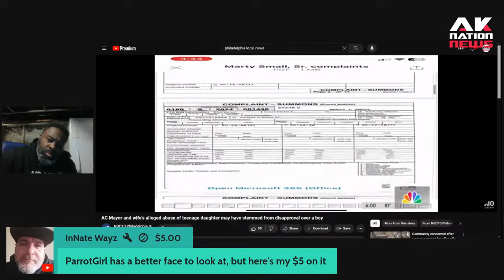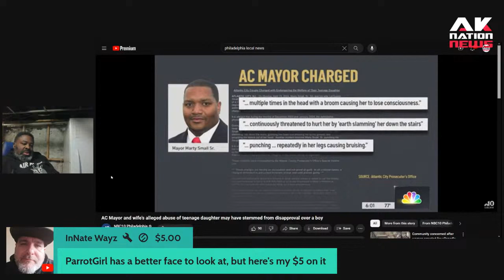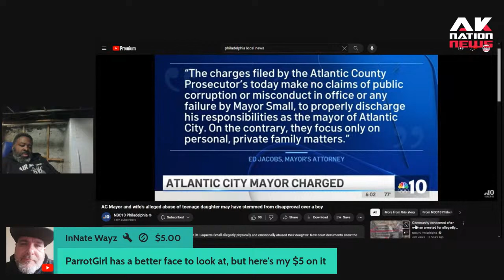Black AC mayor knocks out his teen daughter bc she was dating a thug.